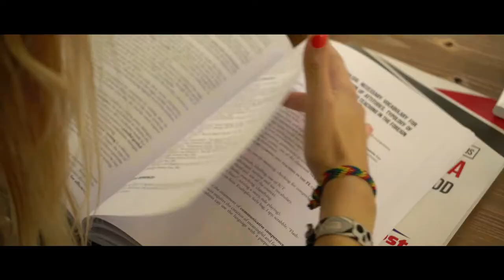Road to your Post - Oposiciones Inglés (spanish)